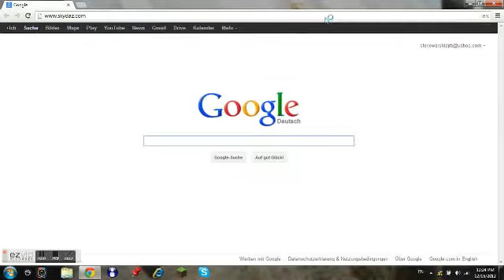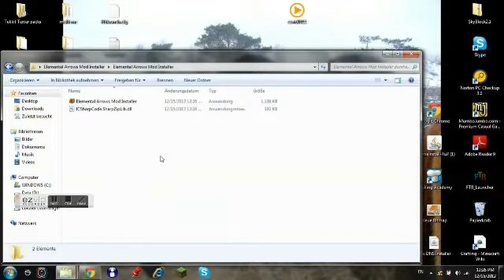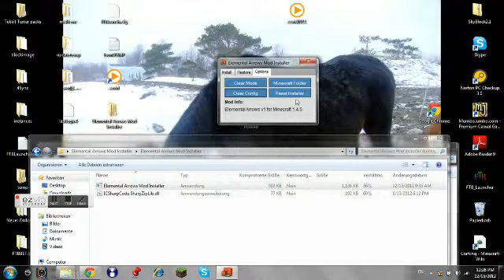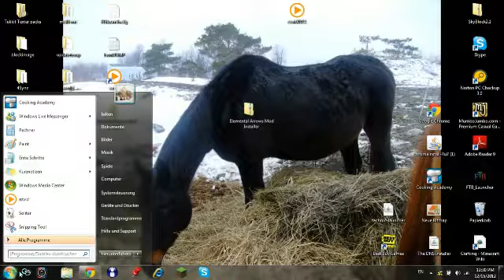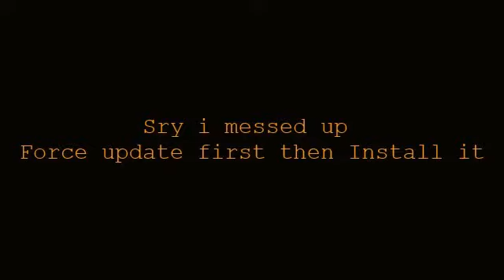How to Install Mods For Minecraft (single player)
I Show how to install mods for minecraft 1.4.5